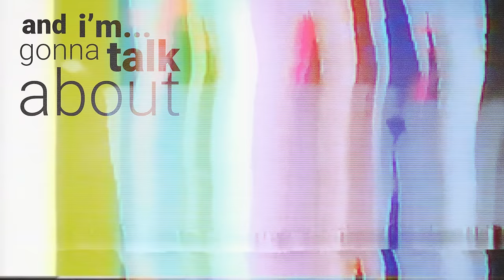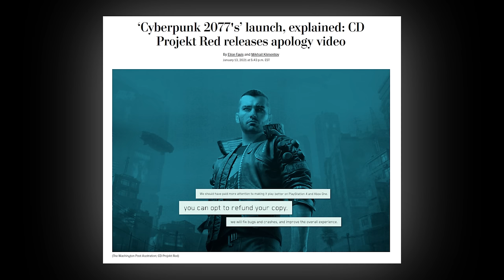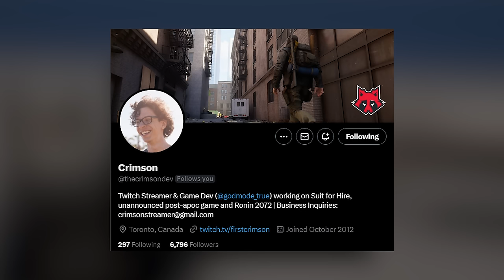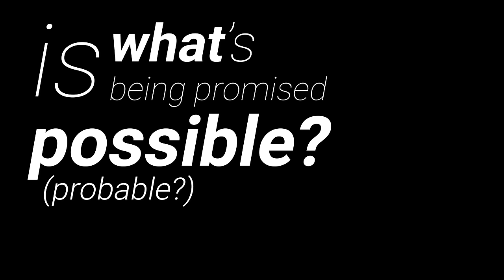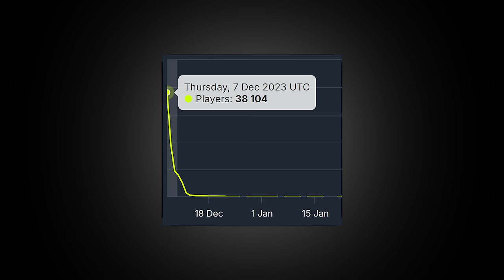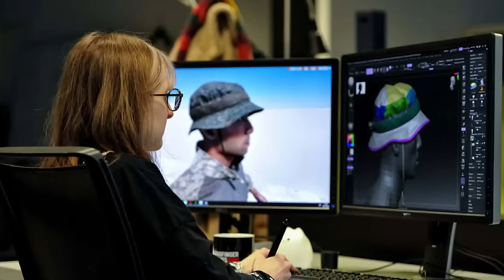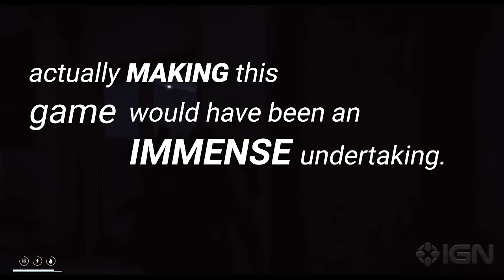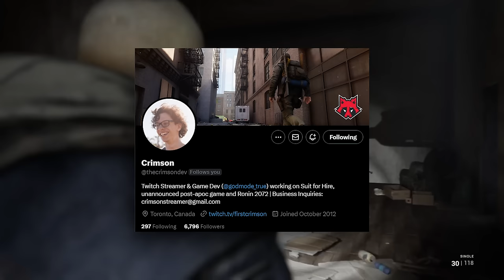Solving the problem with dissapointing games